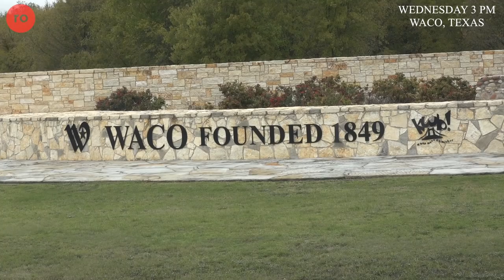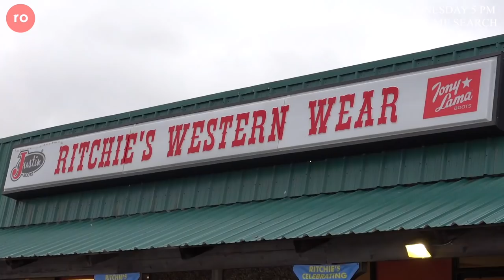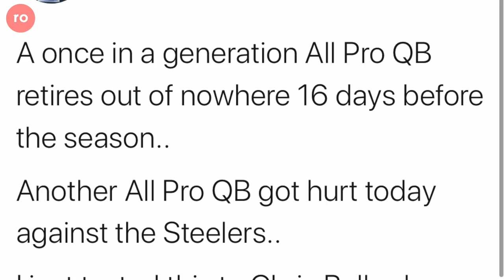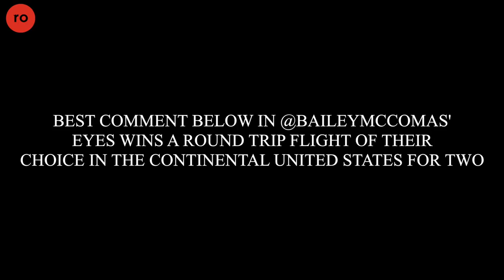I Was On Smackdown and College GameDay! | Pat McAfee: Hardest Working Man in Sports Ep. 8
We always say that out weeks are wild, but this week was one that consisted of a few of my childhood dreams..